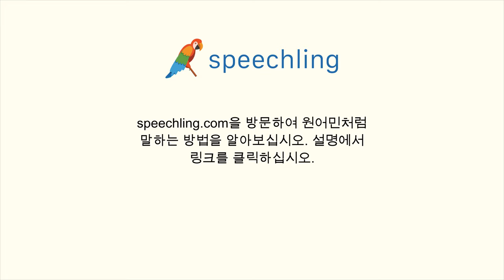영어로 "사과하다" 말하는 법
남자 목소리 :
Apologize

여성 목소리 :
Apologize

남성 음성 번역 :
사과하다

여성 음성 번역 :
사과하다